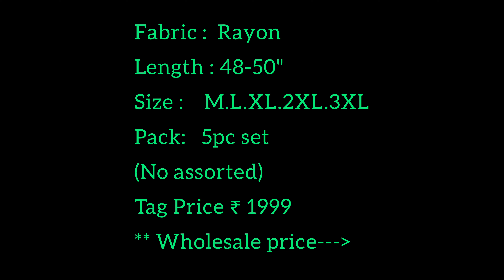Anarkali/Umbrella Branded kurtis manufacturer|Branded kurtis wholesale|Eleena brand Anarkali Kurtis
KRIZZ TEX conveys you our wishes and thanks to our beloved friends for watching our video.

KRIZZ TEX Branded Kurtis. All brands with excellent quality and comfort fit. Branded Kurtis are with MRP tag and rayon material is with Liva tag. Krizz is exclusive for COTTON BIOWASHED KURTIS, where cotton is 100% guaranteed. All sizes with same cost. Check the availability.
All time fashionable wear which can be used for function, festival, party, college, regular office wear,... also. Krizz gives an elegant look and as a different woman in the society. Kurti with excellent quality and comfort fit. Brand size, fit and exclusive kurtis. Available in bulk and customized orders are also done.
Watch the video till end to know more about the material, finishing, embroidery, print, design, size,.. and more about the kurti.

KRIZZ TEX Shop Address
91, Nanjundapuram Road,
Ramanathapuram,
Coimbatore-641045,
Tamil Nadu,
India.